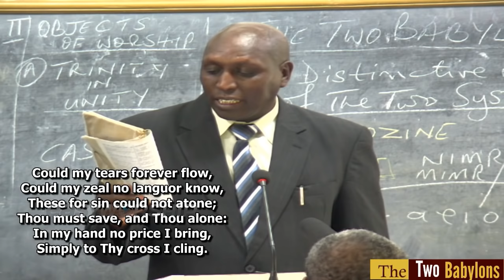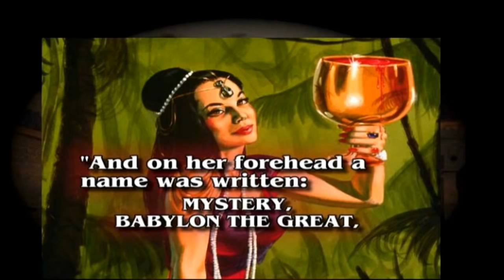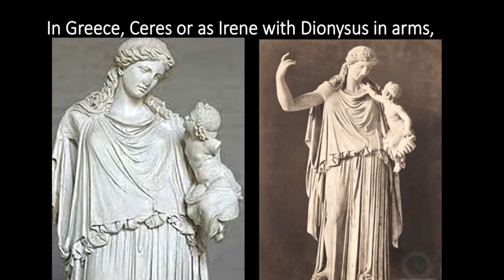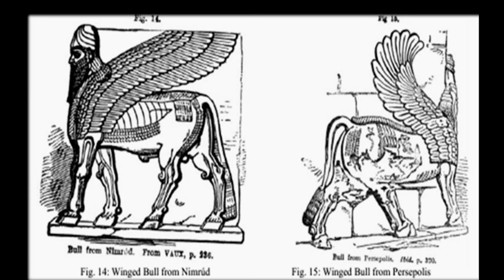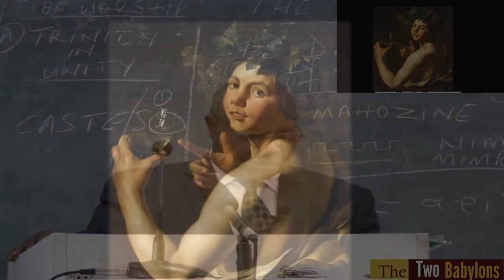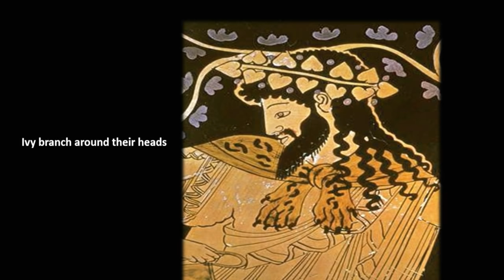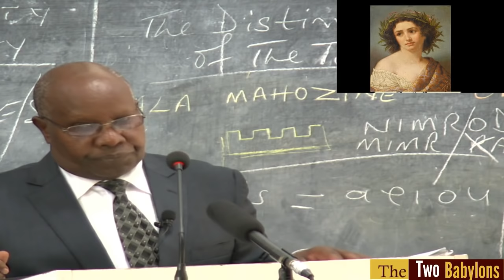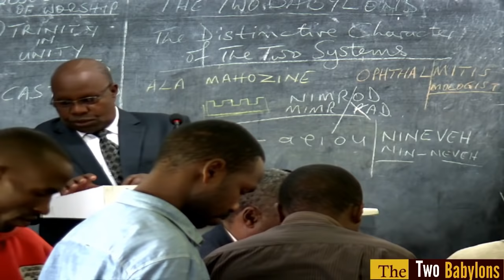The Two Babylons Part 24 (The Child in Egypt)- LS NKR on July 15, 2018